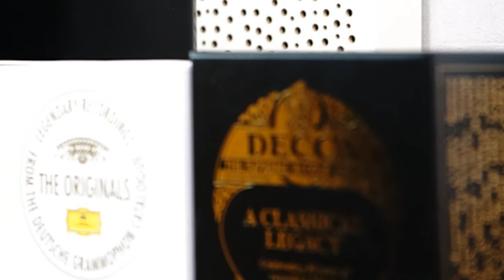[Guru QM10] Through the Eyes of Love - Sarah Morgann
플레이어 : 서병익 M-1 네트워크 플레이어
DAC : INNTAK hifi DAC
앰프 : Transaudio NA-2 (앰프직결)
스피커 : Guru QM10
녹음기 : 소니 PCM-A10